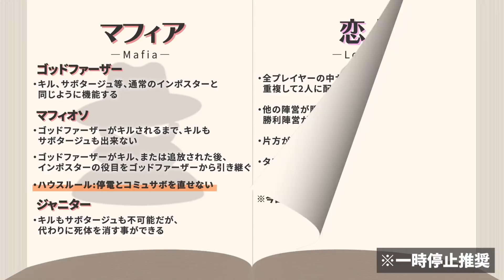やっぱりジャッカルはキルしてなんぼだよなぁ！？【とびユニAmongUs】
おすぃ！

配信アーカイブ→【とびユニ】最強のジャッカルを見せてあげましょう【2/20.アモングアス/AmongUs】

編集：efu@8_ef_

▼参加者の皆さま(敬称略、順不同)
・栗山やんみ
・天羽よつは
・のすけ
・ライト
・しんたろー
・サクヤ
・ピカクロス
・たけぉ
・kaki
・テラゾー
・はたさこ
・かげまる
・ふじみや

▼今回の配役
13人村　近アモ
【クルーメイト陣営9名】
・クルーメイト 7名
・メイヤー 1名
メイヤーは、票が2票。
・シェリフ 1名
シェリフは、インポスターや第三陣営をキルする事が出来る。
間違ってクルーメイトをキルしてしまうと自分自身が死ぬ。

【第三陣営】
・Lovers（恋人）4名
Loversは全プレイヤーの中からランダムで2人に配役され、Loversは他の役職に重複して配役される。
片方が死んだらもう片方も後追いで死亡する。タスク勝利に限りクルーメイトの勝利となる。

・ジャッカル 1名

【インポスター陣営3名】
・マフィア3名
マフィアは3人セットのインポスター陣営。
それぞれ「ゴッドファザー」「ジャニター」「マフィオソ」の役職が割り振られる。
「ゴッドファザー」生存中は「ゴッドファザー」しかキルできない。
「ジャニター」はキルもサボタージュもできないが死体を清掃して消去できる。
「マフィオソ」は「ゴッドファザー」の死後キルやサボタージュが出来るようになる。
※特殊ルールとしてマフィオソは停電に触れない。

▼BGM
8bit Game Menu / 作（編）曲 ： スエノブ
捜査中です / 作（編）曲 ： こばっと
2:23 AM / しゃろう